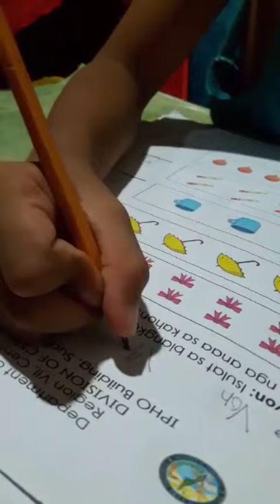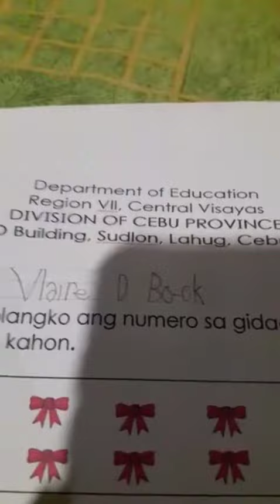very good Naman kayo bbvon namo oy👏👏👏